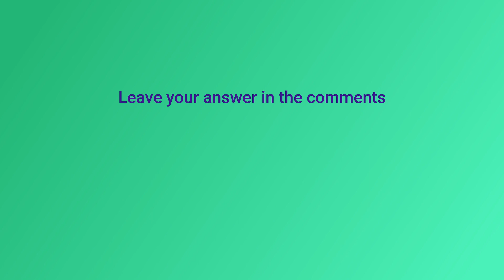Women's History Trivia Wk 2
HAPPY WOMEN'S HISTORY MONTH!
Women's History Triva
How to win prize:
1.) Answer question prompted in video each week in March
3.) Number of correct answers will be calculated at the end of the month
4.) In case a tie, an individual will be chosen at random from the group of people that tied
5.) Winner will be announced at the end of the Month!